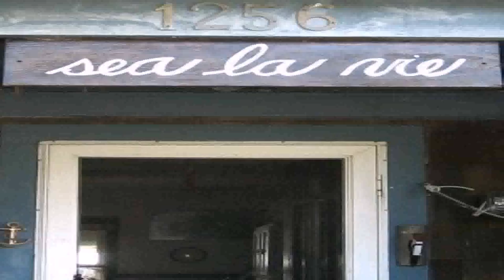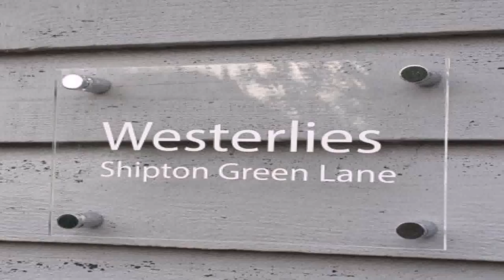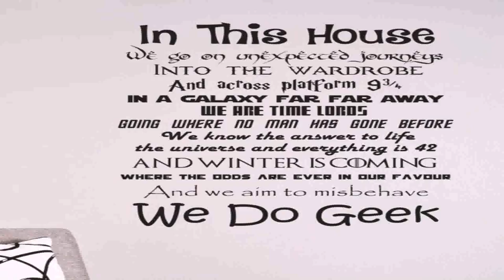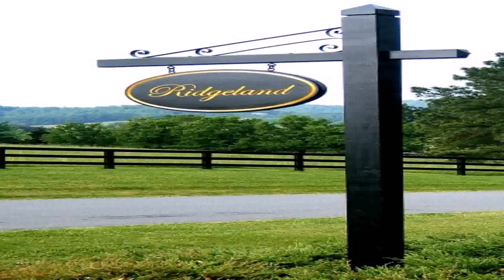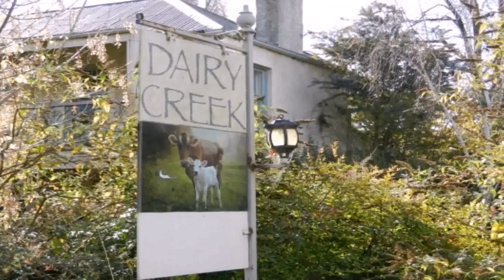Ranch Style House Names (see description) (see description)